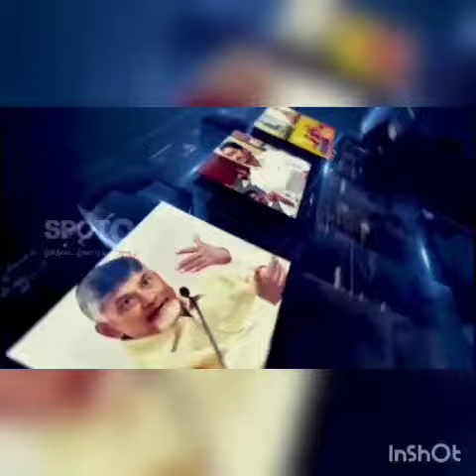Chandrababu's legs are planted Sir Dora call CM YS Jagan with a singularWeNani, former minister